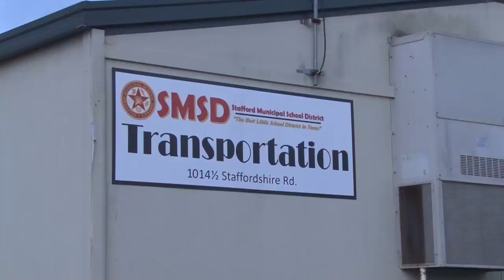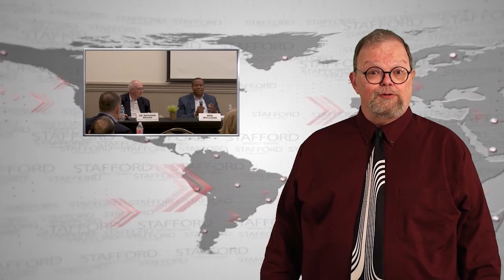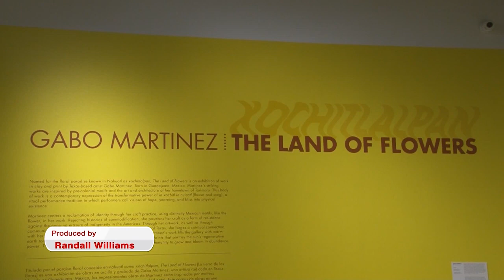Stafford Weekly News 07-14-2023